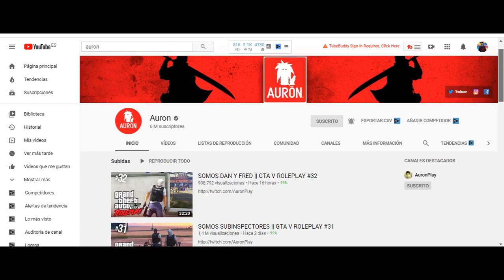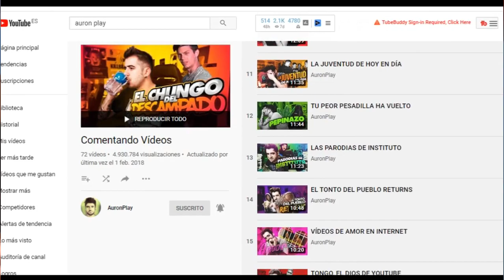🔥AURONPLAY te ENSEÑA el SECRETO de Cómo tener ÉXITO en YOUTUBE 🚀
Te voy a DESVELAR la VERDAD de cómo tener ÉXITO según Auronplay pero antes...

¿Todo bien, todo correcto?  Y YO QUE ME ALEGRO!! Seguramente habrás escuchado esas frases en algún momento de tu vida. Es más...seguramente habrás visto algún vídeo de Auronplay alguna vez en tu vida. ¿Por qué ha tenido tanto éxito en la plataforma? ¿Cómo lo ha conseguido? ¿Hay algún truco?

Hoy vamos a continuar una sección del canal que os prometí hace meses. En esta sección vamos a jugar mientras vemos el vídeo. Os daré pistas para que podáis adivinar el siguiente canal que queráis que analice. También podéis dejarme vuestras recomendaciones para poder jugar :) Espero que os guste la sección!!

Como siempre agradezco enormemente tu feedback y la difusión del vídeo ❤️

-Libro SAPIENS
-Tienda Amazon libros

¿Estás buscando aprender sobre Psicología? ¿Te flipa Marvel, DC, las series de Netflix o el cine? ¿Y si te digo que todo esto lo podemos unir?

Bienvenid@ a PsicothinG, un canal donde me voy a centrar en hablar sobre Psicología a través de contenidos entretenidos y diarios que podemos encontrar todas las personas en el día a día. Recuerda: lo que recuerdes con la emoción lo recordarás mejor.